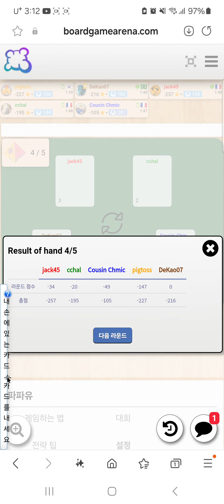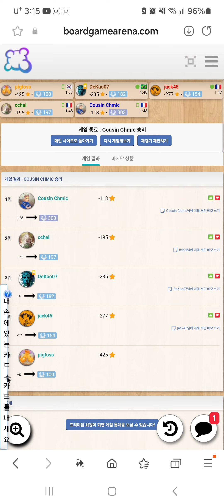Papayoo(20240805) boardgame play06/ 파파유(20240805) 플레이06/ -425점으로 5위/ 아레나/ 5인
파파유 트릭테이킹 카드 게임입니다. 차례로 카드를 내며 벌칙카드를 가져오지 않도록 해야 합니다.

 5인 게임에서 초반에는 잘 하였는데 한 순간에 밀려-425점으로 5위를  하였습니다.